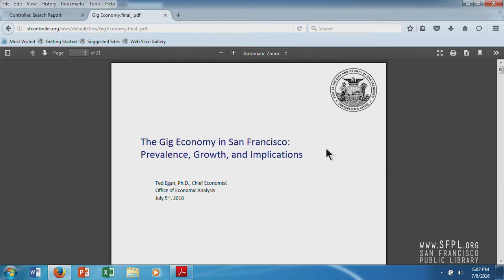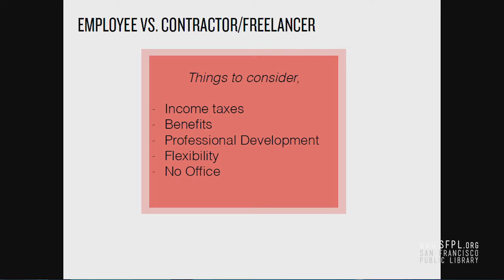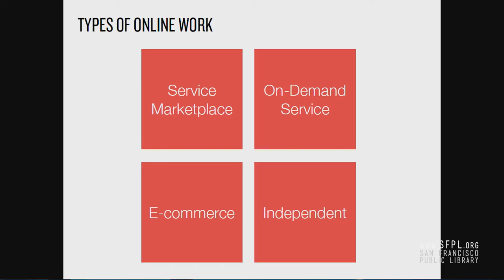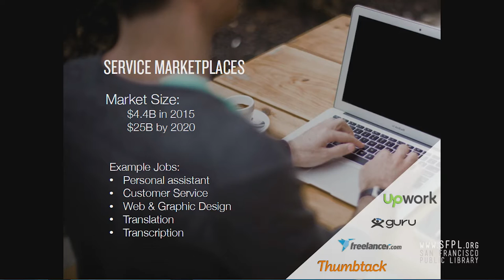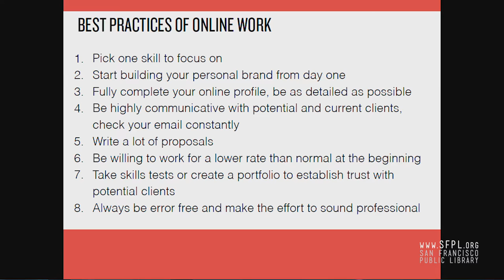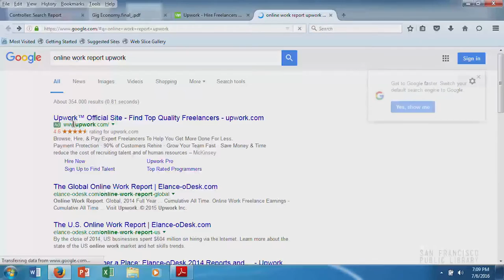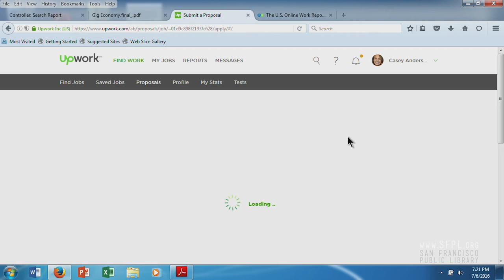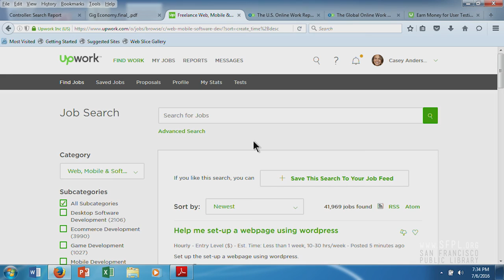"Digital Freelance Gigs" with Samaschool at the San Francisco Public Library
Learn how to find work - and get paid for it - when Casey Anderson from Samaschool explains how to find freelance gigs by using online tools. The screen recording of this standing-room-only class is one of the many Jobs and Careers services offered by the SF Public Library